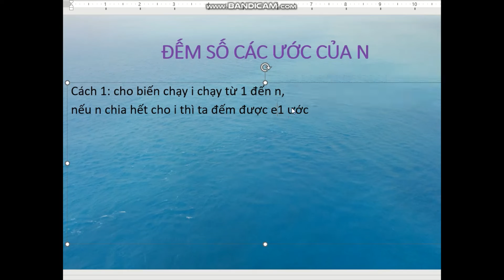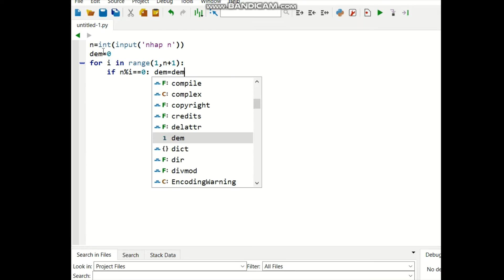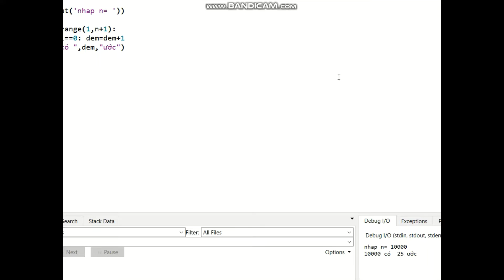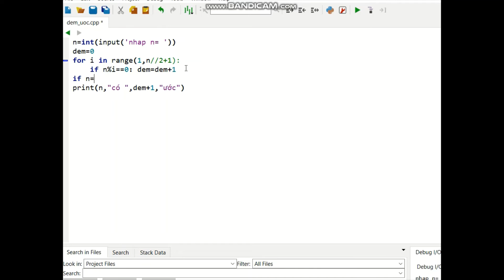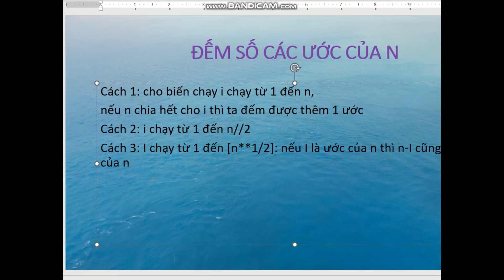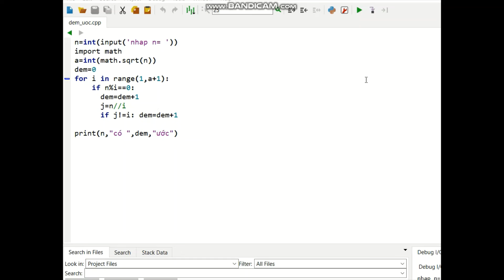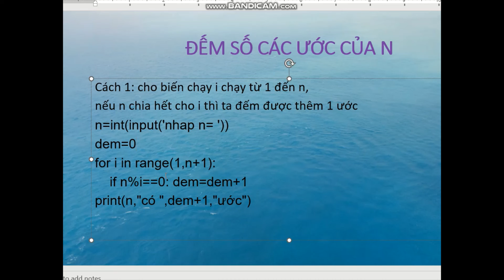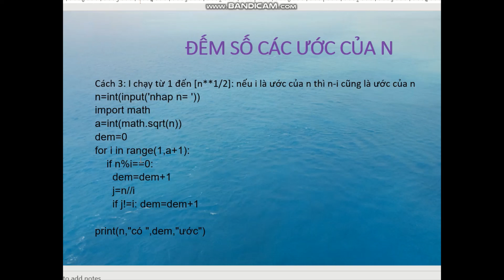Tin học 10: Viết chương trình đếm các ước của số nguyên N bằng ngôn ngữ lập trình Python.